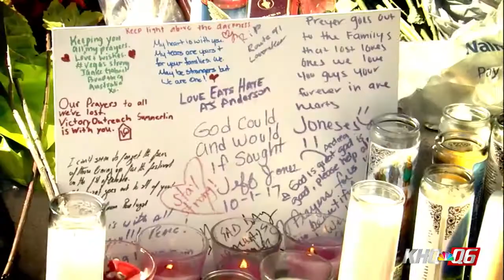2019 NW EMMYS: Promotion - Program - Single Spot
RFK